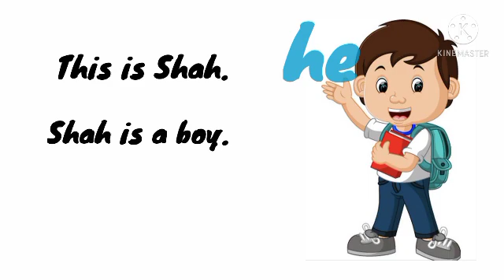Pronouns (He or She)